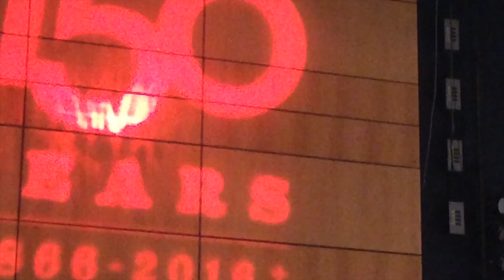I GRADUATED College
This is a vlog of my college graduation. I graduated from Roberts Wesleyan College with a degree in marketing. In this video I blogged my graduation and asked some fellow peers and professors questions about my college experience. This video is dedicated to all of those who have helped me through my college journey.